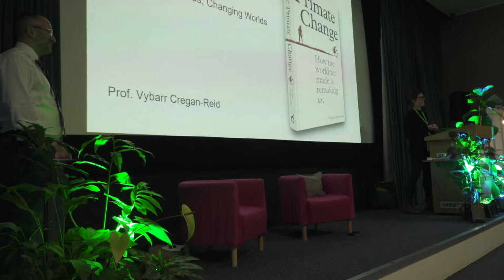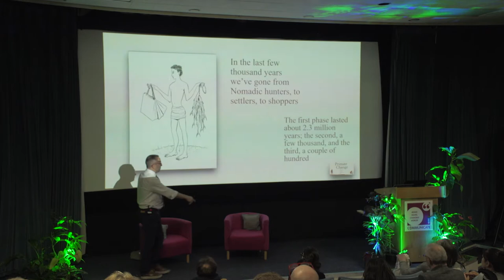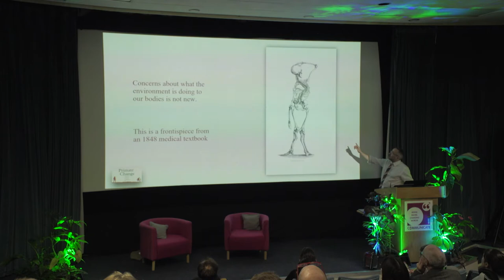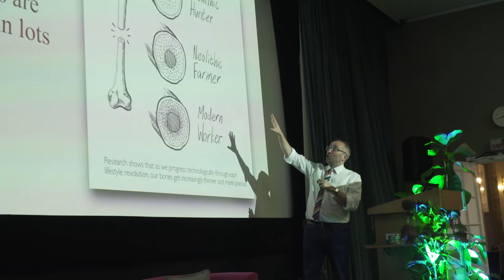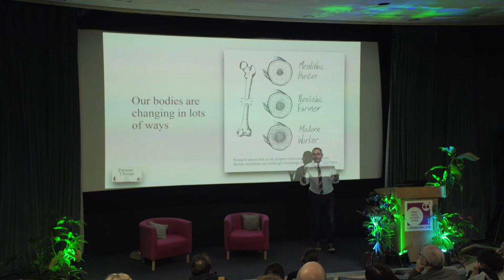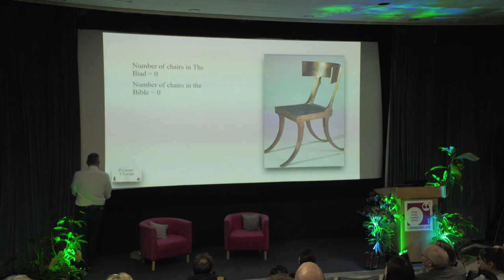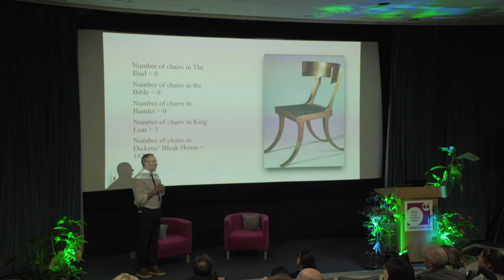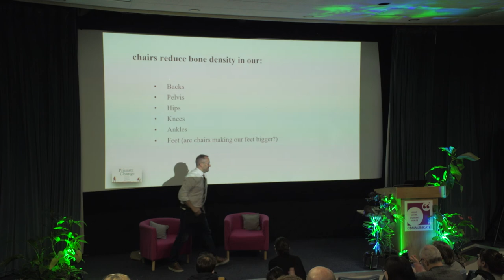Nature of Health & Wellbeing - Communicate 2019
Filmed at Communicate 2019: Riding Waves, Changing Worlds.

Communicate is the UK's conference for Environmental Communicators.

Directed by: Amanda Sosnowski & Elizabeth Streeter

Promo Edited by:
Henry Lin
Elizabeth Streeter

Camera Operators:
Charlie Dean
Nick Riley
Jack Mortimer
Jason Mohammed
James Silson
Miguel Anton
Leo Thom
Ceci Vargas
Kate Colley
Nadia Aswani
Roxy Furman